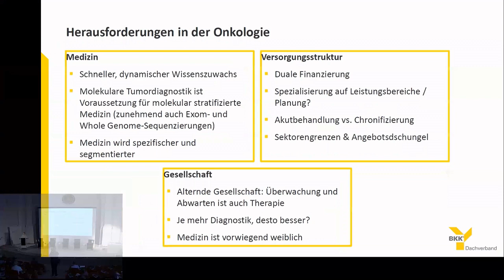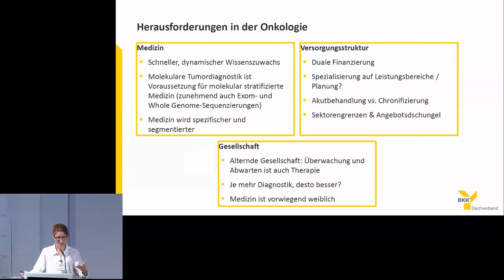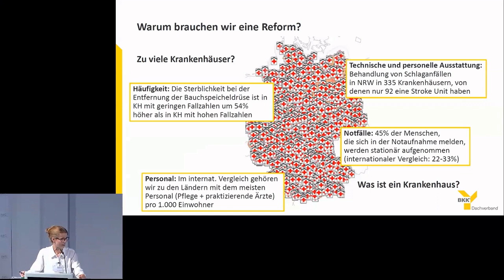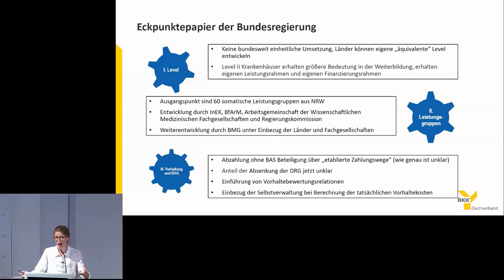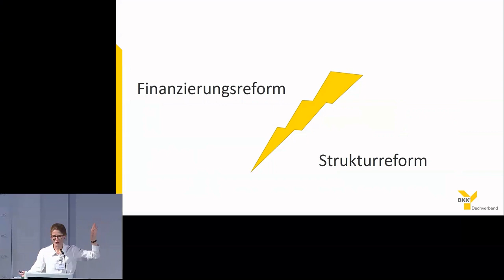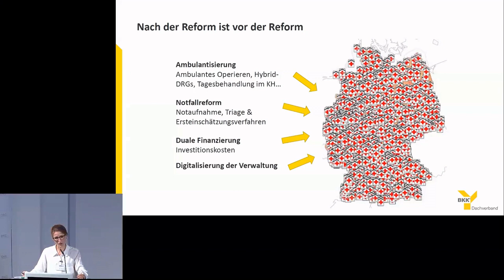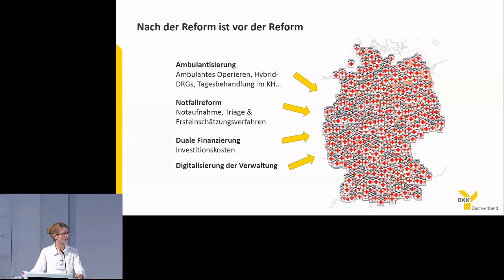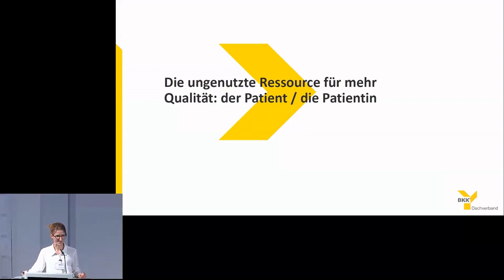Brennpunkt Onkologie zur Krankenhausreform, 22. Juni 2023, Vortrag Dr. Patricia Ex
Qualität, Planung und Vergütung – perfekt verbunden durch die Krankenhausreform?
Wir stellten beim Brennpunkt Onkologie die Frage, wie sich die drei Bereiche auch im Zuge der Krankenhausreform enger zusammenbringen lassen, um ein effektives und zugleich wirtschaftliches Gesundheitssystem zu erreichen.
Dr. Patricia Ex, Abteilungsleiterin Versorgungsmanagement, BKK Dachverband e. V., spricht in ihrem Vortrag zu „Effizienz und höhere Qualität: die Perspektive der Krankenkassen“

Einen Nachbericht zur Veranstaltung sowie die Vortragsfolien der Referent*innen finden Sie auf dieser Seite: